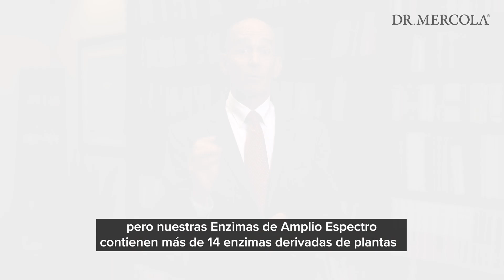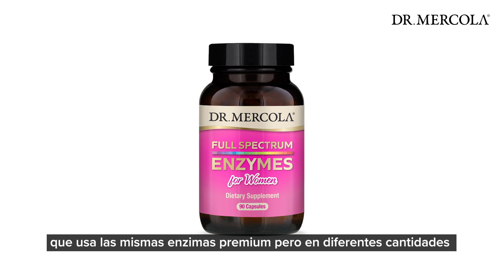Cómo se formulan de forma las ENZIMAS DIGESTIVAS para una digestión saludable y funciones biológicas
Si sufre de inflamación ocasional, gases, estreñimiento, acidez, malestar estomacal u otros problemas digestivos después de comer, no está solo. Las enzimas digestivas son necesarias para complementar la producción de enzimas de su cuerpo, descomponer las moléculas de los alimentos, digerir y absorber los nutrientes de los alimentos.
El Dr. Joseph Mercola, médico, autor de la lista Best Sellers del New York Times y fundador del sitio web de salud natural mercola.com, comparte su línea de ENZIMAS DIGESTIVAS más populares que promueven una digestión saludable y muchas funciones biológicas. Desde enzimas de gluten y vesícula biliar hasta enzimas de espectro completo y cetoenzimas, descubra más sobre las ENZIMAS DIGESTIVAS del Dr. Mercola, o compre sus suministros para 30 o 90 días